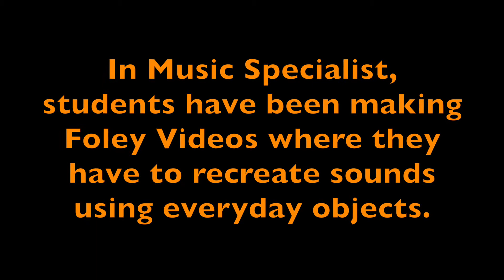MBITV - Friday 4 March, 2022